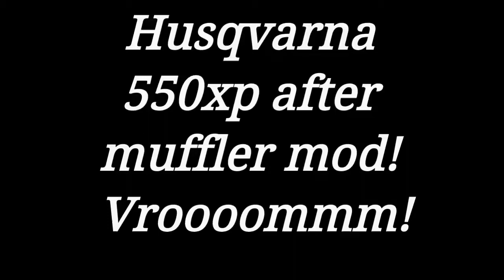Husqvarna 550xp muffler modded cutting.